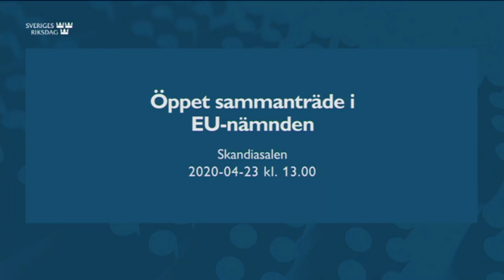Öppet sammanträde i EU-nämnden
EU-nämnden håller ett öppet sammanträde den 23 april. Under sammanträdet informerar och samråder statsminister Stefan Löfven (S) inför ett videomöte med EU:s stats- och regeringschefer som hålls senare samma dag.
Det öppna sammanträdet hålls som ett telefonmöte och även statsministern deltar per telefon. Mötet mellan stats-och regeringschefer den 23 april kommer att hållas som videomöte.
Tid: Kl. 13
Plats: Skandiasalen, ingång från Mynttorget 1
Hitta till riksdagen
Sammanträdet är öppet för allmänhet och media. Det kan ses i direkt och i efterhand via riksdagens webb-tv.